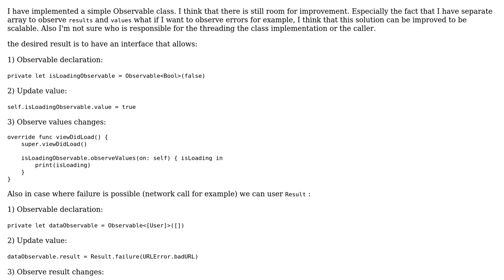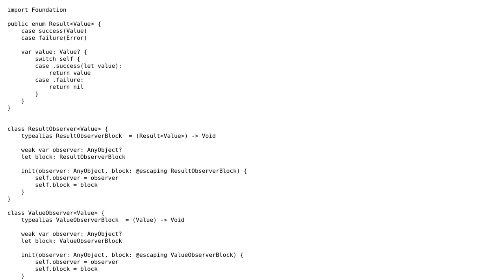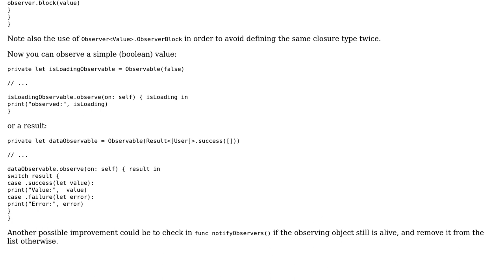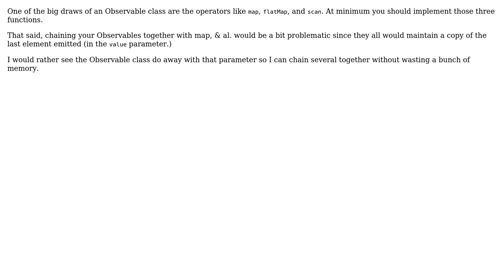Code Review: Observable implementation (2 Solutions!!)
Code Review: Observable implementation

With thanks & praise to God, and with thanks to the many people who have made this project possible! | Content (except music & images) licensed under CC BY-SA | Music | Images & others | With thanks to user Martin R user iOSGeek user Daniel T. and the Stack Exchange Network Trademarks are property of their respective owners. You are responsible for your own actions.